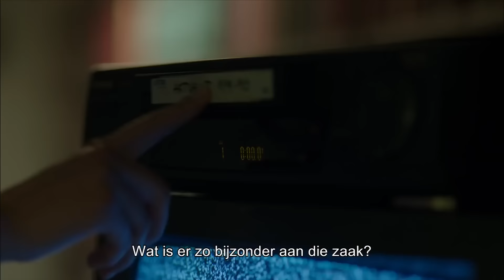Springfloden - trailer 2016